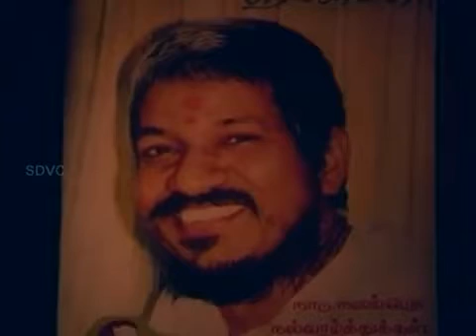Petha Manasu suthathilum suthamada Video Song Whatsapp status